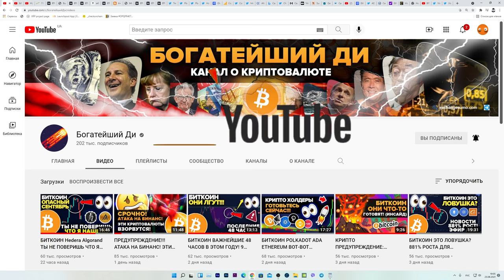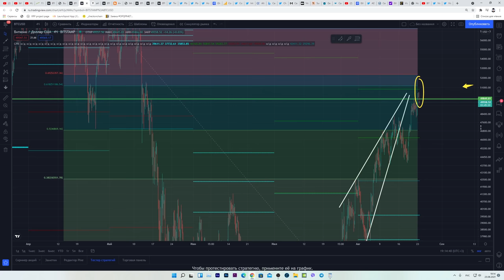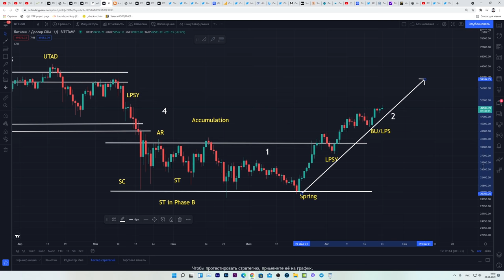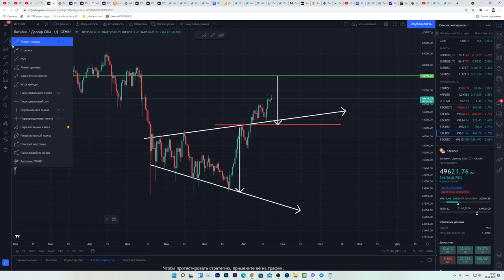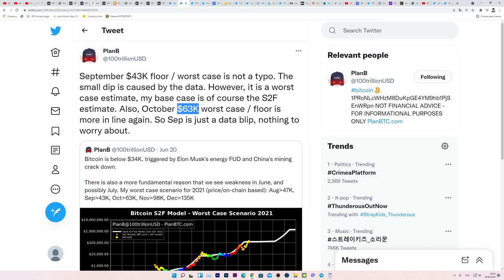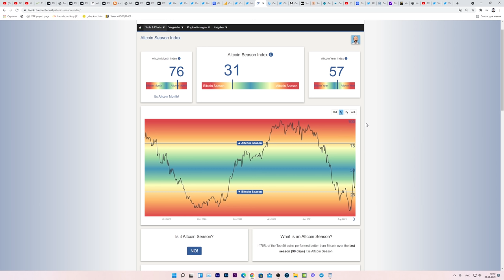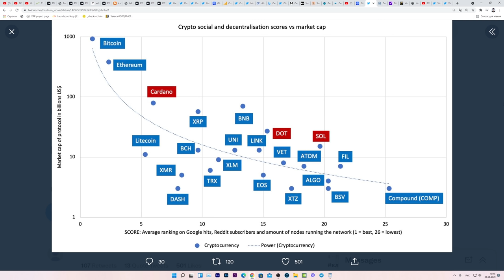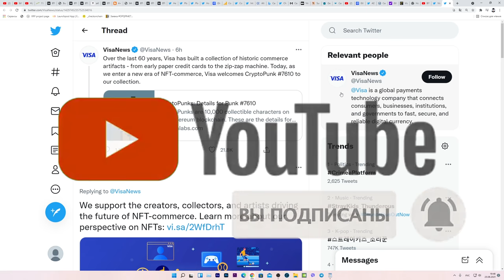БИТКОИН НЕ ПРОПУСТИ ЭТО ДВИЖЕНИЕ!!! Я ПРОДАЛ CARDANO ADA! КОГДА ПРОДАВАТЬ АЛЬТУ? КРИПТО НОВОСТИ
Таймкоды:

00:00 НАЧАЛО
00:43 СКОРЕЕ ВСЕГО БИТКОИН БОЛЬШЕ НИКОГДА НЕ БУДЕТ ТОРГОВАТЬСЯ ЗА 20-25 тысяч долларов!
02:45 Биткоин достиг 50,000 Долларов: нашей цели!!! Что дальше?
10:38 В СЕНТЯБРЕ МОЖЕТ БЫТЬ КОРРЕКЦИЯ НА БИТКОИНЕ!
11:33 НАПОМИНАНИЕ ТЕБЕ О ТОМ, ЧТО ПРОИСХОДИТ В МИРЕ И ПОЧЕМУ БИТКОИН - ЭТО ВАКЦИНА!
12:09 ЕЩЕ НЕ ПОЗДНО ЗАЙТИ В БИТКОИН!
13:09 Рост есть, а хайпа нет.
13:40 Крупные деньги жестко накапливают Биткоин
14:12 Когда продавать Альткоины?
14:54 Я ПРОДАЛ CARDANO ADA ПОЧЕМУ?
16:58 Почему Cardano ADA Вырастет в будущем?
18:26 Эфириум поставил новый рекорд!
19:02 ПЛАТЕЖНЫЙ ГИГАНт VISA ЗАХОДИТ В NFT!!!
19:59 ПОДПИШИСЬ И  ПОСТАВЬ ЛАЙК!